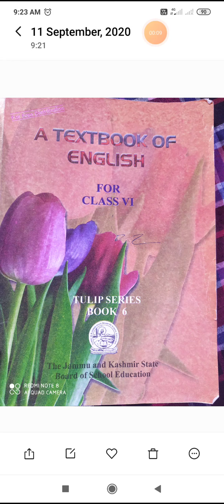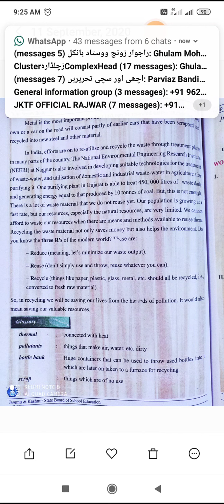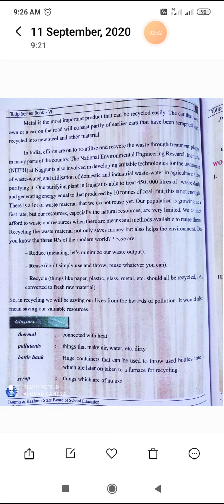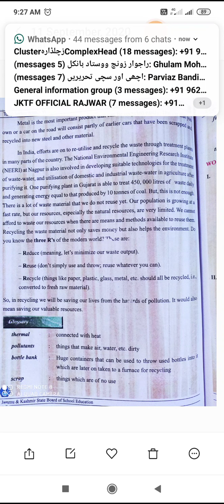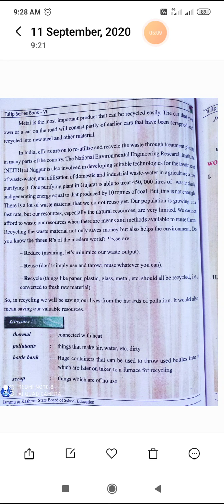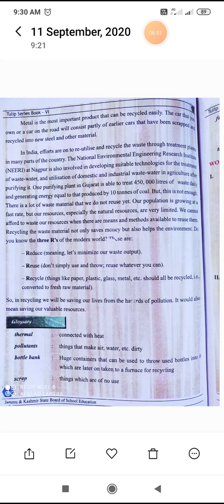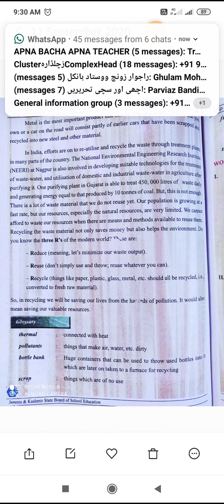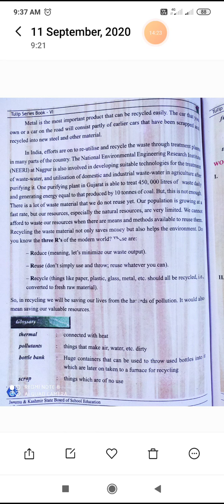Sub english class 6th topic Reusing the waste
By S A K